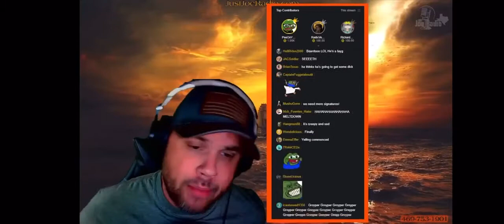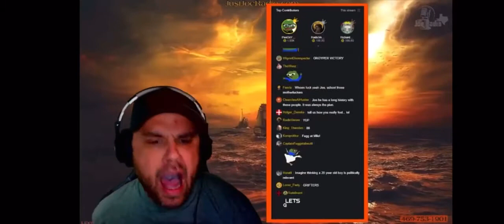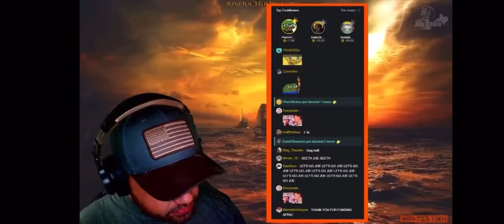Joe Prich freaks out over Gab CEO Andrew Torba sponsoring AFPAC III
Joe Prich freaking out at Andrew Torba, Milo, and Nick Fuentes, following the announcement that Gab would be sponsoring the upcoming AFPAC III event